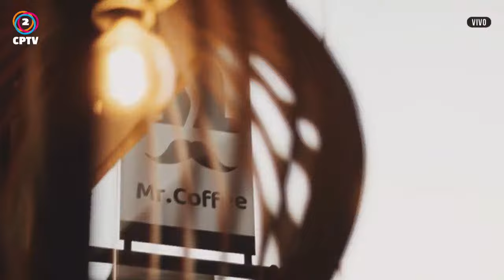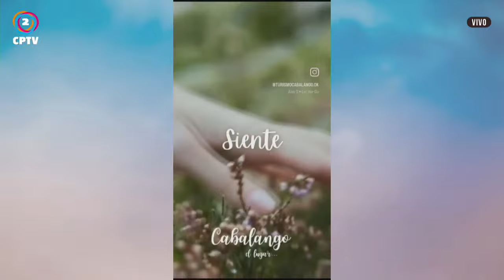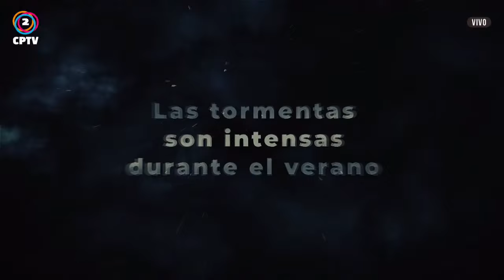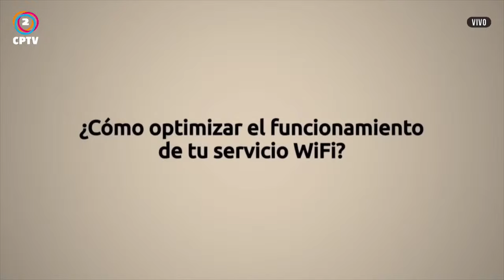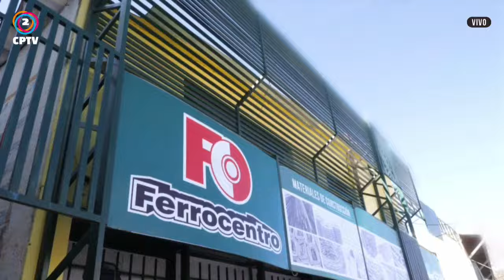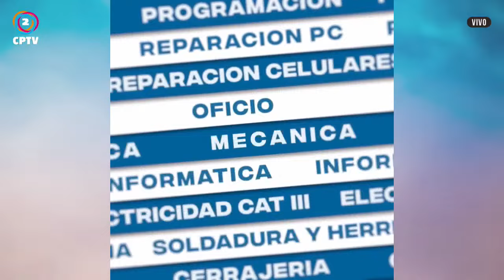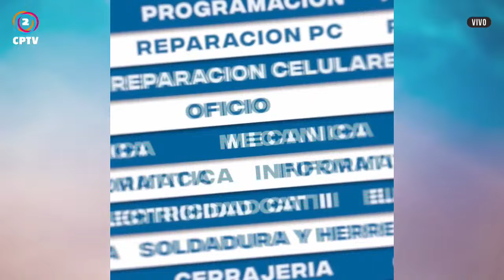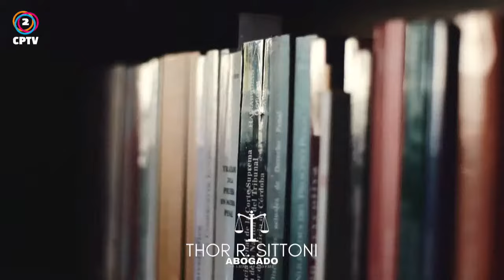Noticias y Más 22-02-2024